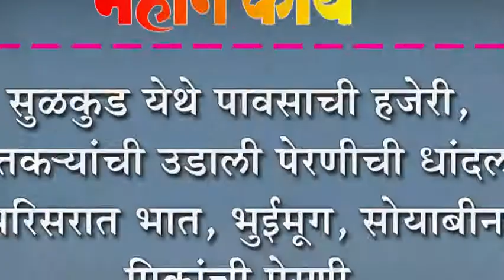सुळकुड येथे पावसाची हजेरी, शेतक-यांची उडाली पेरणीची धांदल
सुळकुड येथे पावसाची हजेरी, शेतक-यांची उडाली पेरणीची धांदल : परिसरात भात, भुईमूग, सोयाबीन पिकांची पेरणी